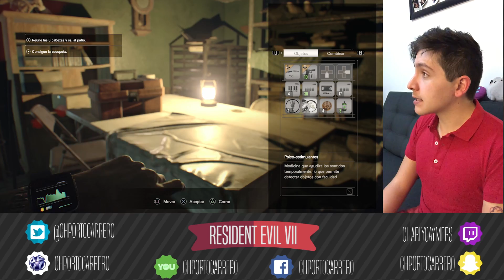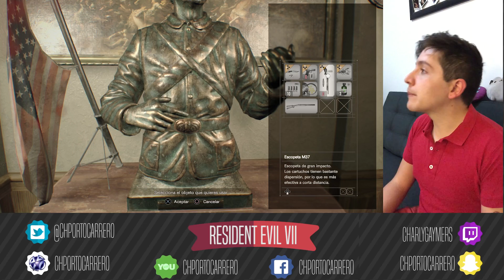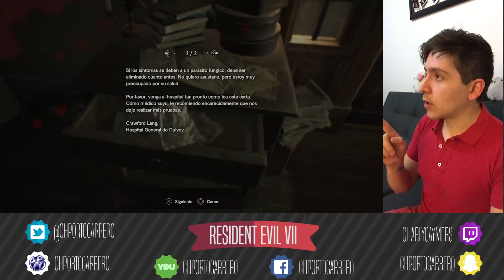RESIDENT EVIL VII 4 | Charly Gaymers